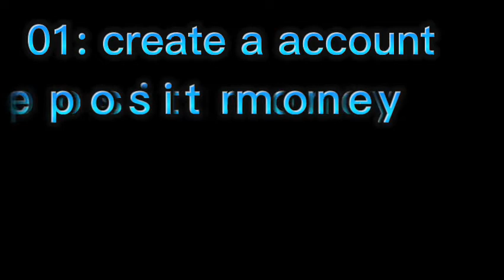මුදල් සොයන්න WOLD CUP එකෙන් | ICC T20 2022 | melbet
ඔබේ අවස්ථාව දැන් අරම්භ ව ඇත.

දැන්ම ඔට්ටු අල්ලන්න.

✅සියලුම විස්තර අපගේ චැනල් එක තුල ඇත.